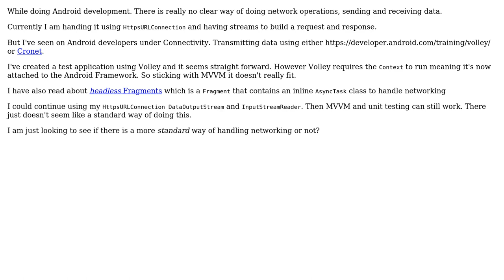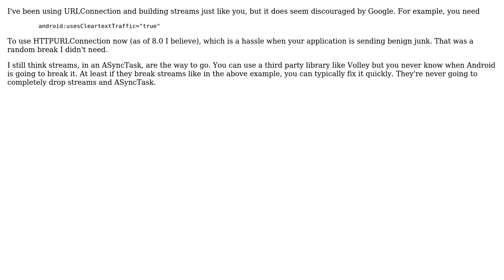Software Engineering: Handling Networking on Android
With thanks & praise to God, and with thanks to the many people who have made this project possible! | Content (except music & images) licensed under CC BY-SA | Music | Images & others | With thanks to user Ola Strom user Derek user AardvarkBlue and the Stack Exchange Network Trademarks are property of their respective owners. You are responsible for your own actions.